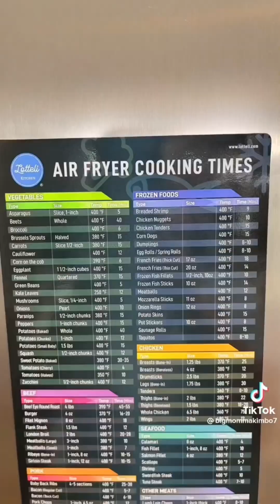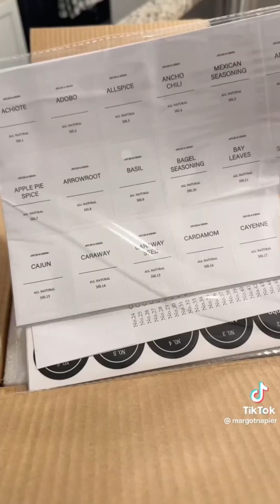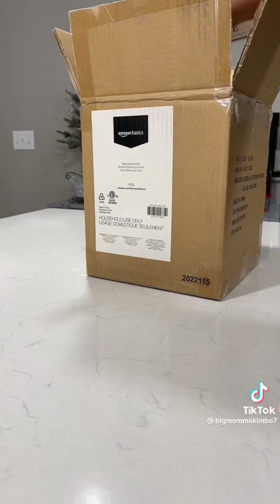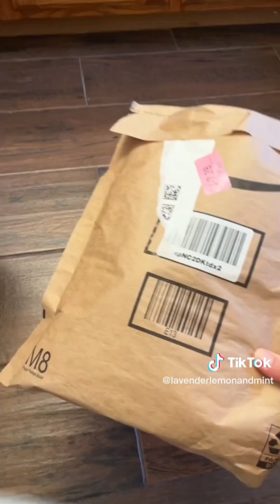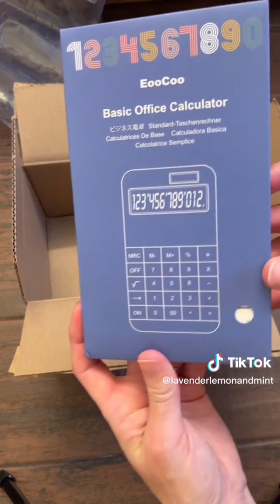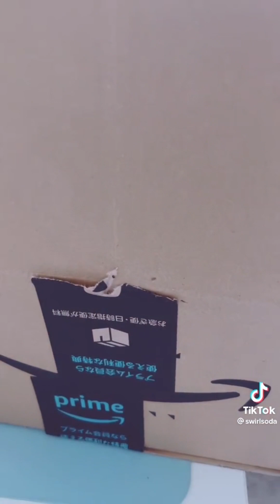Amazon Unboxing - Unbox With Me #01 [Asmr]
꩜Links Selection Toktoker :
- Stanley Quencher H2.0
- Stanley IceFlow
- Simple Modern Insulated Tumbler
- Iwalk Usb c Power Bank
- Apple AirTag
- Screen Cleaner Spray and Wipe
- Touchland Hand Sanitizer Spray
- Touchland Mist Case
- Stackable Bento Lunch Box
- Travel Pill Organizer
- SD Card Case
- Case for Airpods Max Headphones
- Silicone Headphone Organizer
- Purse Bag Organizer Insert
- Bag Case Portable transparent
- Travel Makeup Brush Holder
- Makeup Sponge Holder
- Refillable Wet Dispenser
- Vegetable Chopper
- Glass Cooking Pot